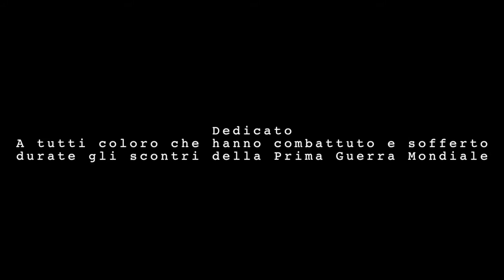1ww The Devil's whistle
Dedicato a tutti coloro che hanno combattuto e sofferto
durate gli scontri della Prima Guerra Mondiale

Ideato da Marco Dall'Aglio
Editing di Lorenzo Nicolino